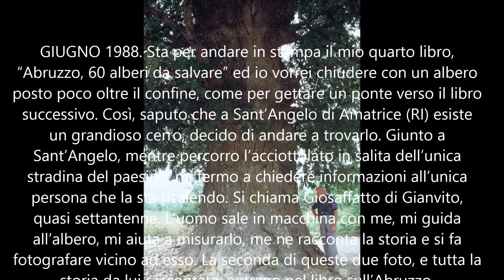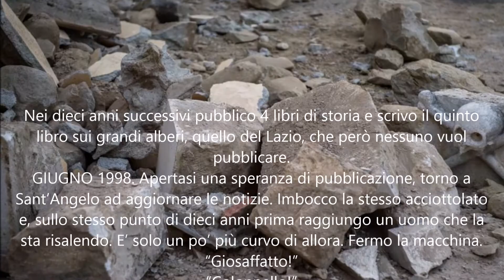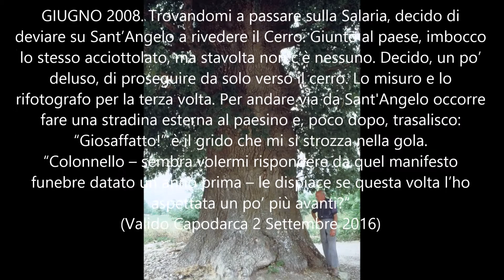Giosaffatto ed il Cerro del Cimitero di sant'Angelo d'Amatrice con Valido Capodarca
Giosaffatto ed il Cerro del Cimitero di sant'Angelo d'Amatrice
con Valido Capodarca
filmato
di
Luigi Manfredi
2 settembre 2016
Fra le foto delle rovine del cimitero di Sant'Angelo di Amatrice, pubblicate ieri su Repubblica, l'amico Francesco Nasini mi ha fatto notare la prima di queste due. Vista la data di nascita (1888) che vi si legge, potrebbe essere la lapide della tomba delle mamma di Giosaffatto di Gianvito, la persona alla quale si deve, oggi, tutto ciò che si conosce sul grande Cerro adiacente il cimitero: m. 7,04 la circonferenza del fusto, 600 anni di età. Pochi sanno che fu proprio il nonno di Giosaffatto, classe 1845, a costruire il cimitero oggi distrutto. Ma a questo punto, voglio raccontare, per chi non l'ha letta un paio di anni fa, la storia di Giosaffatto e del grande Cerro.
GIUGNO 1988. Sta per andare in stampa il mio quarto libro, “Abruzzo, 60 alberi da salvare” ed io vorrei chiudere con un albero posto poco oltre il confine, come per gettare un ponte verso il libro successivo. Così, saputo che a Sant’Angelo di Amatrice (RI) esiste un grandioso cerro, decido di andare a trovarlo. Giunto a Sant’Angelo, mentre percorro l’acciottolato in salita dell’unica stradina del paesino, mi fermo a chiedere informazioni all’unica persona che la sta risalendo. Si chiama Giosaffatto di Gianvito, quasi settantenne. L’uomo sale in macchina con me, mi guida all’albero, mi aiuta a misurarlo, me ne racconta la storia e si fa fotografare vicino ad esso. La seconda di queste due foto, e tutta la storia da lui raccontata, entrano nel libro sull’Abruzzo.
Nei dieci anni successivi pubblico 4 libri di storia e scrivo il quinto libro sui grandi alberi, quello del Lazio, che però nessuno vuol pubblicare.
GIUGNO 1998. Apertasi una speranza di pubblicazione, torno a Sant’Angelo ad aggiornare le notizie. Imbocco la stesso acciottolato e, sullo stesso punto di dieci anni prima raggiungo un uomo che la sta risalendo. E’ solo un po’ più curvo di allora. Fermo la macchina.
“Giosaffatto!”
“Colonnello!”
Come due vecchi amici, il quasi ottantenne Giosaffatto ed io torniamo al nostro comune amico cerro e ripetiamo le stesse operazioni di dieci anni prima. Anche questa volta, purtroppo, la pubblicazione fallisce.
GIUGNO 2008. Trovandomi a passare sulla Salaria, decido di deviare su Sant’Angelo a rivedere il Cerro. Giunto al paese, imbocco lo stesso acciottolato, ma stavolta non c’è nessuno. Decido, un po’ deluso, di proseguire da solo verso il cerro. Lo misuro e lo rifotografo per la terza volta. Per andare via da Sant'Angelo occorre fare una stradina esterna al paesino e, poco dopo, trasalisco:
“Giosaffatto!” è il grido che mi si strozza nella gola.
“Colonnello – sembra volermi rispondere da quel manifesto funebre datato un anno prima – le dispiace se questa volta l’ho aspettata un po’ più avanti?”
(Valido Capodarca 2 Settembre 2016)